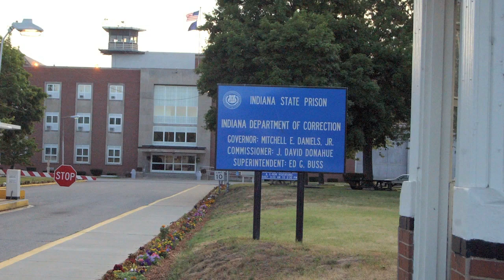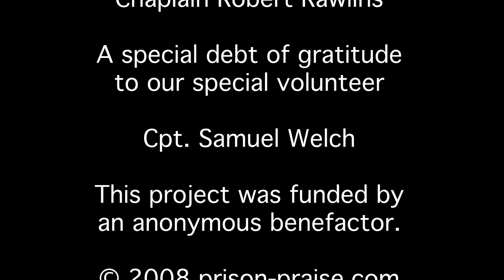Prison Praise Indiana State Prison "Gotta Be Something Better Than This" by Donald Earl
Video filmed inside the Indiana State Prison in August of 2008. Permission to film inside the prison was granted by Superintendent Ed Buss. Each man depicted in this video gave written consent for their voice, likeness, and image to be used in this production.